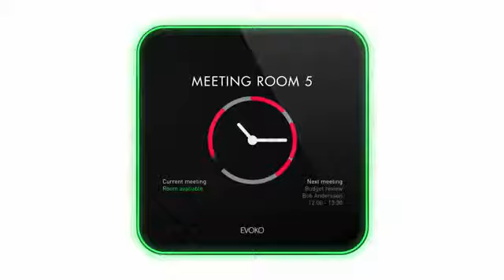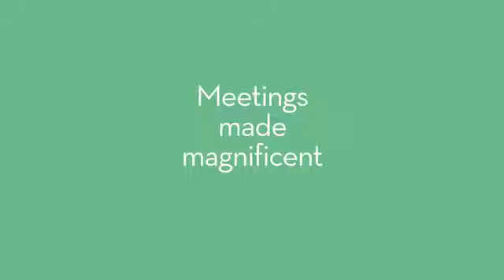Evoko Liso ERM2001 - Raumbuchungssystem auf monitorhalterung.de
Mit Evoko LISO Raumbuchungsystem digitales Türschild (ERM2001) haben Sie keine Probleme mehr mit dem Buchen Ihrer Räume. Nie mehr Doppelbuchungen, unterbrochene Meetings oder ungenutzte Räume. Der Evoko LISO Raum Manager ist eine neues System, das den Buchungsstatus von Räumen klar an der Außenseite des Besprechungsraums auf Touch-Sensitive Screens darstellt. Sie buchen Meetings genauso wie Sie es immer gemacht haben mit Microsoft Outlook. Außerdem können Sie mit dem Evoko LISO ERM2001 direkt am Touch-Sensitive Display den aktuellen Status der Buchungen sehen. An der roten oder grünen Rahmenfarbe des Displays können Sie schon von Weitem sehen, ob der Raum frei oder belegt ist.